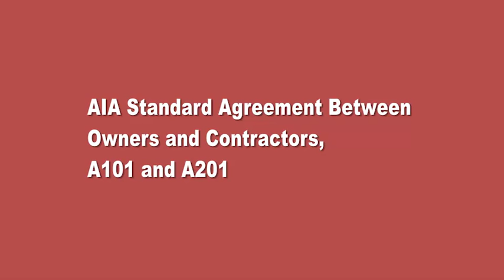Construction Contracts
RAND President Stephen A. Varone, AIA  discusses how to get an owner-contractor agreement done in an effective and efficient manner.

This video is part of our Ask Our Experts series, produced with Habitat Magazine.

and follow us on the following sites